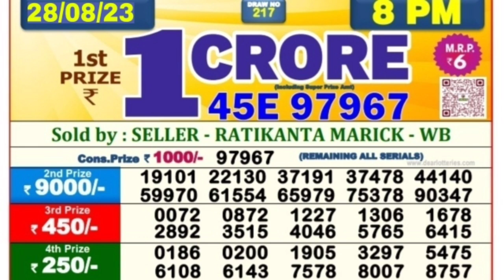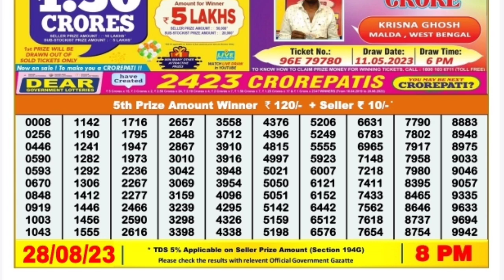🔴 Evening 08:00 P.M. Dear Nagaland Lottery Sambad Result Today l Date-28/08/2023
🔴 Evening 08:00 P.M. Nagaland State Toucan Sunday Dear Lottery Sambad Result Today ।। Date-28/08/2023